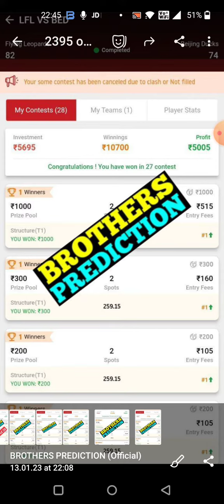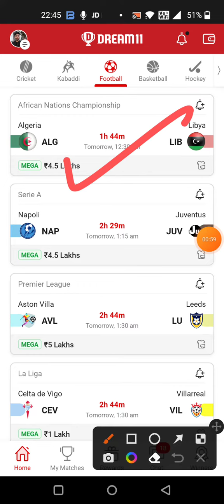ALG vs LIB FOOTBALL DREAM11 TEAM PREDICTION